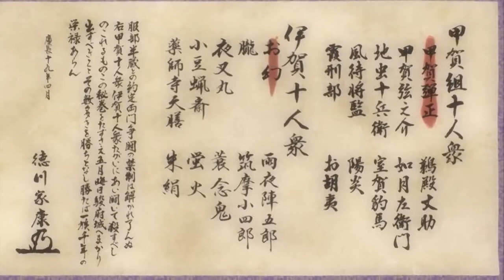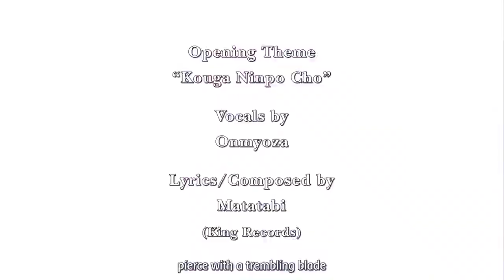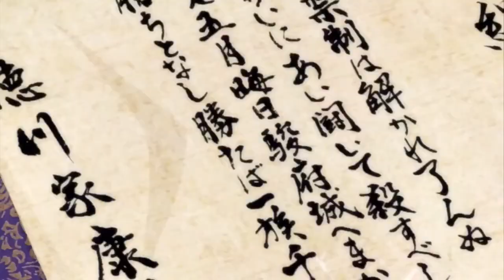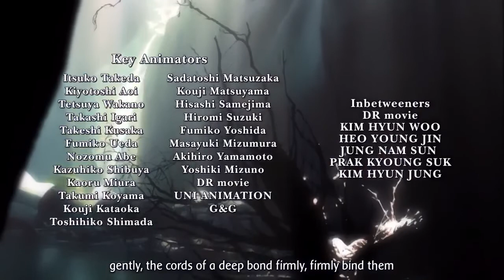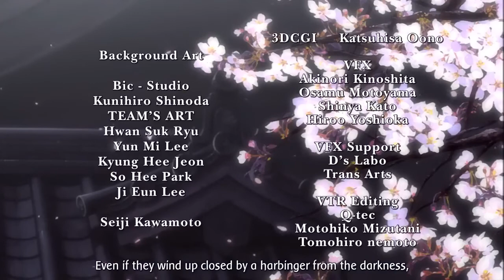Basilisk: The Kouga Ninja Scrolls(Ep 2)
The year is 1614 AD. Two warring ninja clans, each supporting a son of Hidetada Tokugawa as the next shogun, send ten representatives each to fight to the death for the possession of a scroll. The prize: the annihilation of the other and the staunch support of the Tokugawa government for the winning clan for the next thousand years.